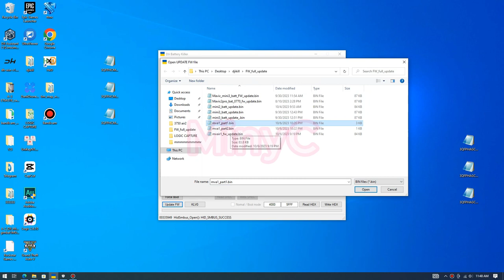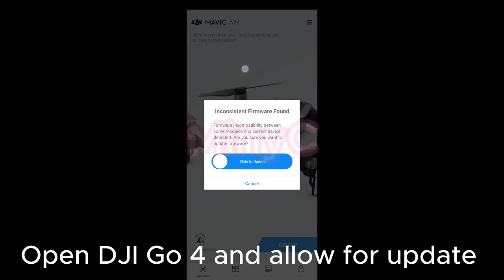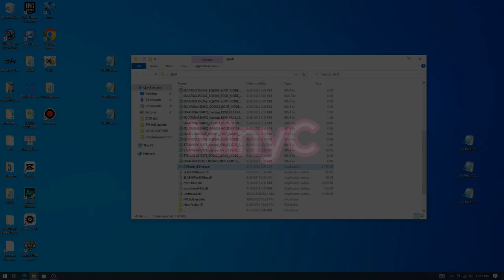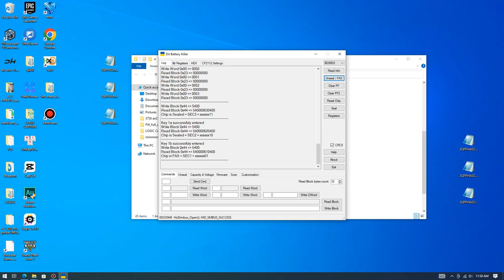Unseal - Error Unseal solved! tested on Mavic Air